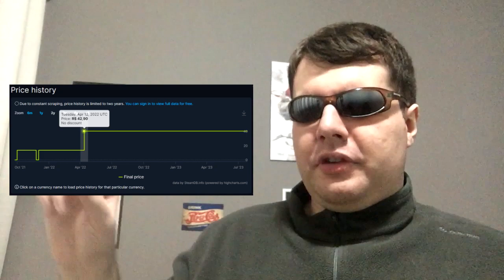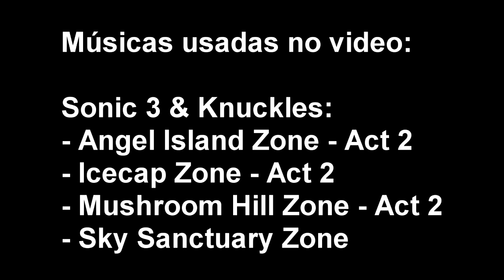Vlog do V.D. - O que eu fiz nas férias?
Vídeo falando sobre o que eu fiz nas férias que tive no mês passado xD